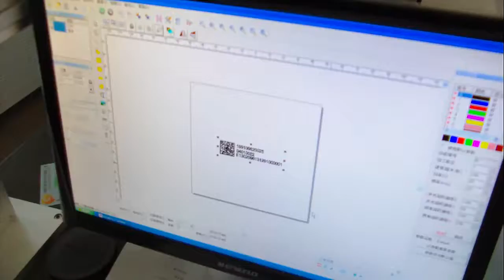QR code laser marking machine, fiber laser engraving machine ,qr code scanner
QQ:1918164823 | Add:No.316, XingGang Road,Jinan,250000,Shandong province,China.